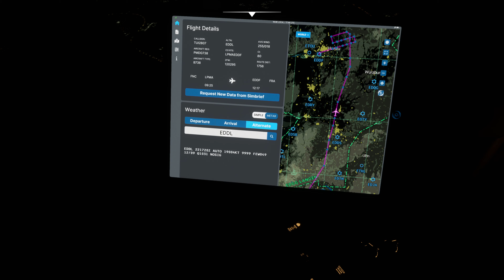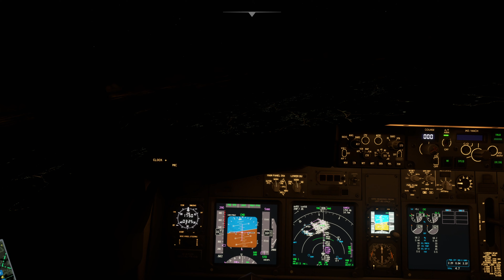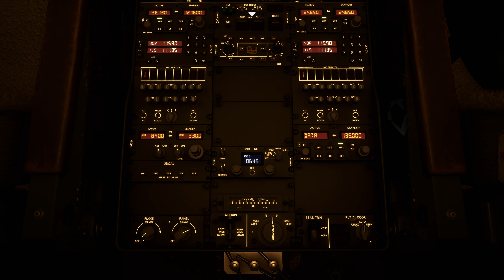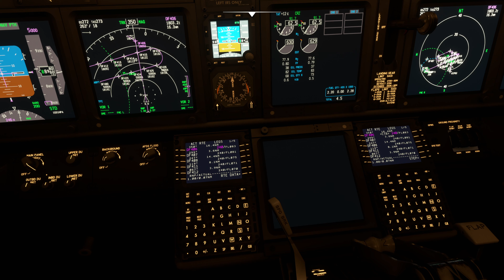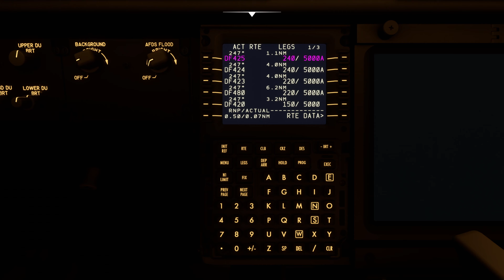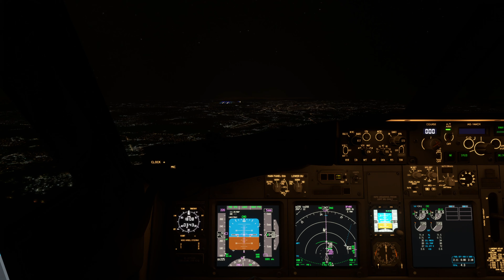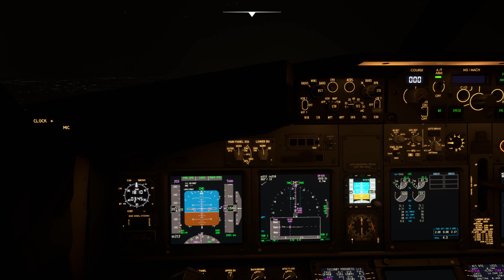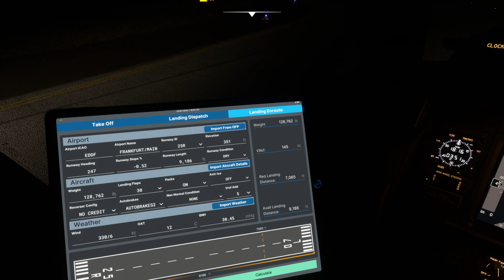PMDG TUI fly Deutschland Boeing 737-86J arriving @AerosoftFlight Frankfurt EDDF FRA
My specs:
Chassis: Corsair 5000D Airflow ATX Mid-Tower, Black
Chassis Fans: Corsair QX120 RGB Fan Package
Motherboard: Gigabyte Z790 Aorus Master, LGA1700
Processor: Intel Core i9-13900KF (5.8GHz Boost Clock) 24-Core
CPU Cooling: Corsair H150i Link RGB 360mm Liquid Cooler
System Memory: 64GB High-Performance DDR5 SDRAM, 6000MHZ, RGB
Graphics Processor: 24GB Nvidia GeForce RTX 4090, GDDR6